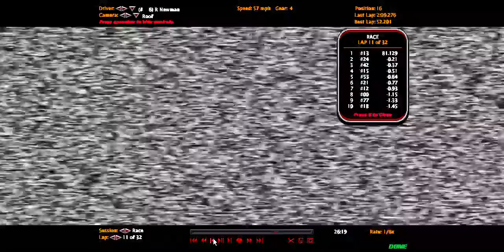NR2003 2020 Indianoplis